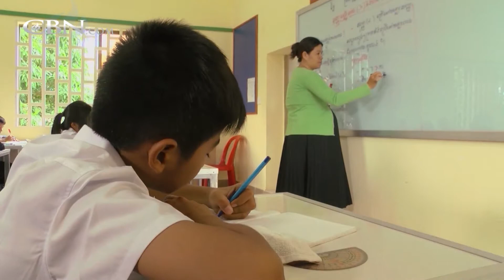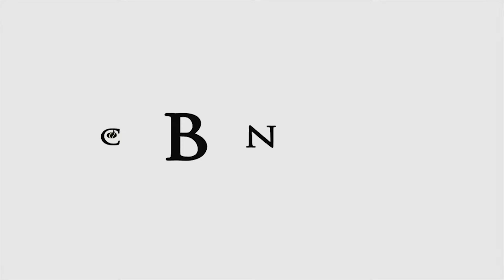Healed of Lifelong Allergies!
Vattana had severe allergies his whole life. The medications he took made it difficult to do well in school and his breathing was always difficult. Then he saw an extraordinary video that made him think life could be different… and it was.